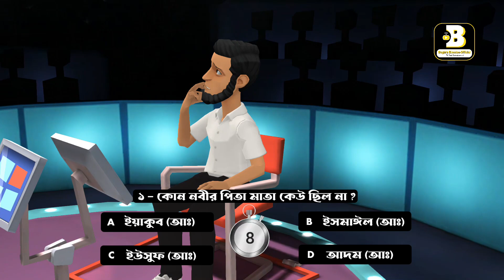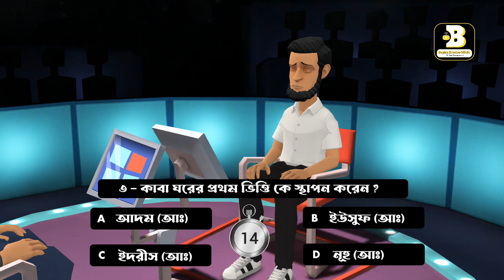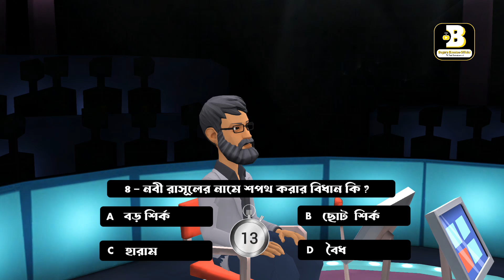" কুরআনের আলো "ইসলামিক কুইজ || Bogura binodon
ইসলাম বিষয়ক প্রশ্ন উত্তর পর্ব |